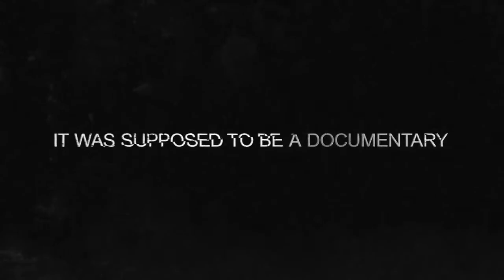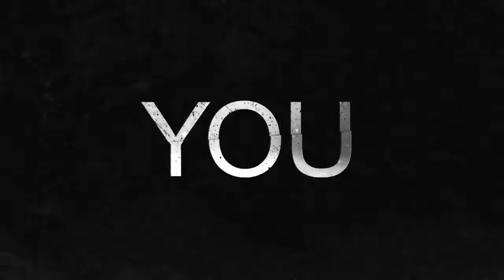Проект «Монстр» / Оригинальный Трейлер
Жанр: ужасы, боевик

Режиссер: Виктор Мэтью

В ролях:
Джастин Бруенинг
Мюриэлль Цукер
Тоби Хемингуэй
Ивонн Зима
Пейпей Алина Юань
Джим Сторм
Шэйн Истен

Краткое описание:
Девон и Джамал снимают фейковые ролики про монстров и выкладывают их на Youtube. Они решают пойти дальше — публикуют объявление о поиске тех сумасшедших, кто считает себя чудовищем и желает участвовать в съёмках. Трое откликнувшихся назвались вампиршей, оборотнем и одержимой демоном, а к проекту подключаются бывшая девушка Девона и друг Джамала. Компания арендует старый дом в лесу и в новолуние приглашает монстров на съёмку — отличное место и время, чтобы провести незабываемую ночь в веселой компании.